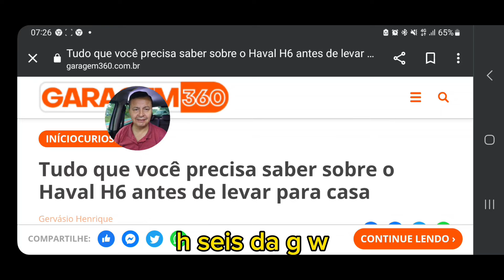Gwm haval h 6 é um fenômeno de vendas, Conheça as versões disponíveis no Brasil.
9Seja membro deste canal e ganhe benefícios:
enviar e-mail para parcerias no

Comprando com esses links você vai ser direcionado para uma lista de produtos que eu ja testei.

CLIQUE NESSE LINK E COMPRE SEU MINI PROJETOR H4 DE LED COM NOSSO DESCONTO EXCLUSIVO

i.